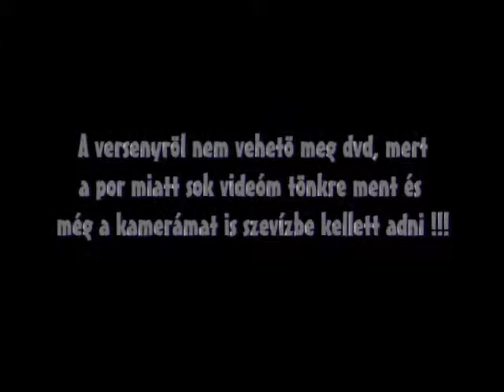Edelény Rally(09.06.)zenés zsiga.uw.hu